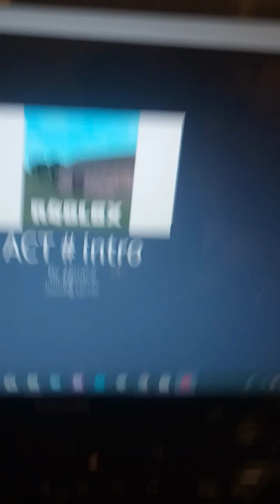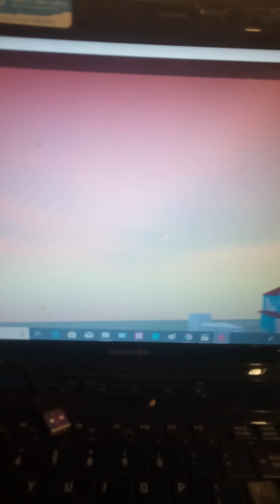Act 3 memes old version